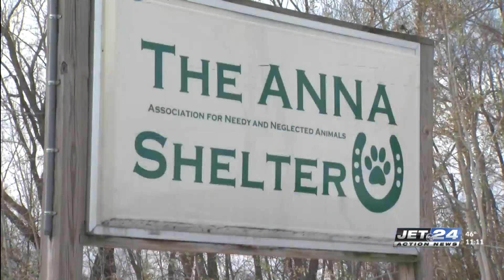ANNA Shelter holds Black Friday adoption special